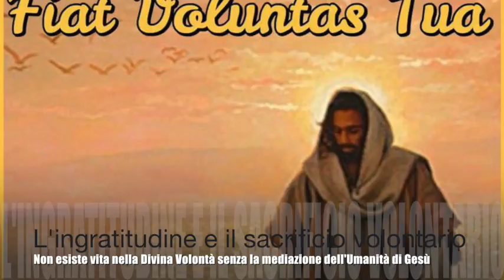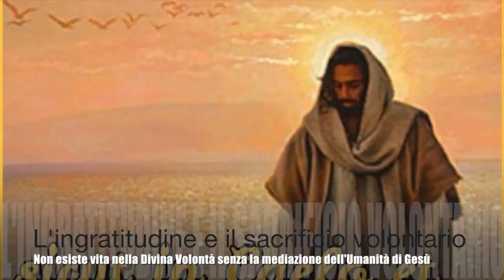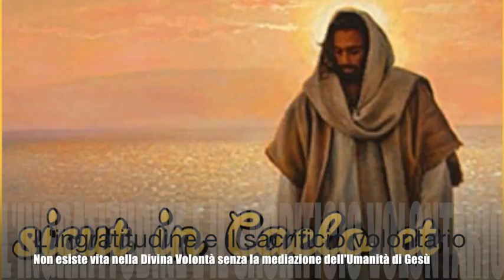L'ingratitudine e il sacrificio volontario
Gesù le spiega la gravità dell'ingratitudine umana e l'importanza del sacrificio volontario. La invita a volgersi in tutto alla Sua Santissima Umanità e le insegna l'importanza del chiamarlo ad operare in noi come se Lui stesso dovesse fare le nostre azioni. Libro di cielo volume 6, capitoli 73-75, e 27-28 Settembre e 17 Ottobre 1904, 20 Settembre 2018